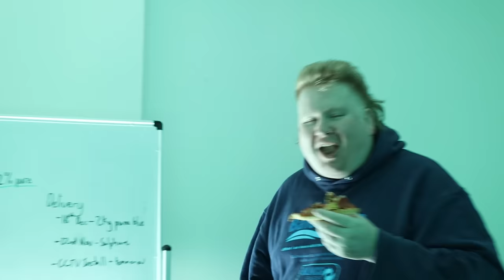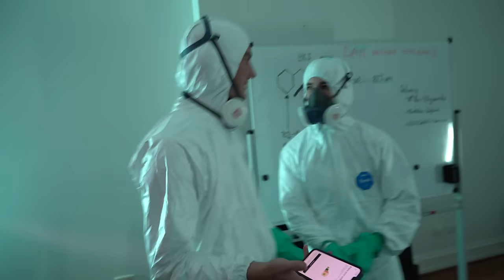Ordering Uber Eats To a Meth Lab!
Get 2 Be Loved (Am I Ready) by Lizzo and over 1M + mainstream tracks License ID: ZdXy8QKbgnD

Get F For You (Instrumental) by Disclosure and over 1M + mainstream tracks License ID: Xyq0GwngY23